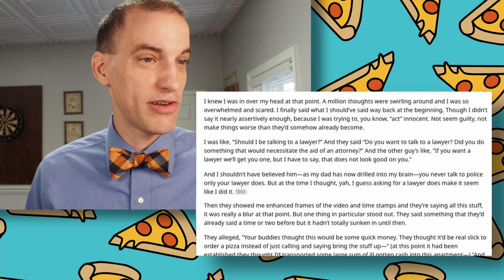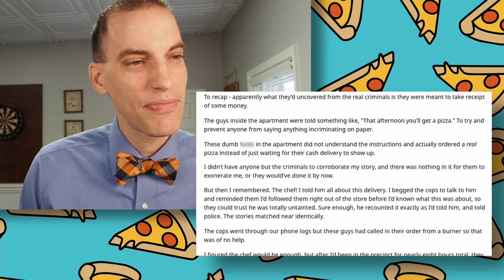LAWYER REACTS: Pizza guy arrested in drug sting, does everything wrong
How should you respond if the police come to your job to interview you? Should you lawyer up? Should you talk? Check out this Reddit story where the guy did EVERYTHING wrong.